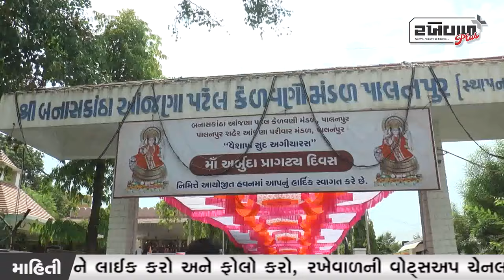પાલનપુર ખાતે માં અર્બુદા દેવી નાં પ્રાગટ્ય દિવસની ઉજવણી કરવામાં આવી...